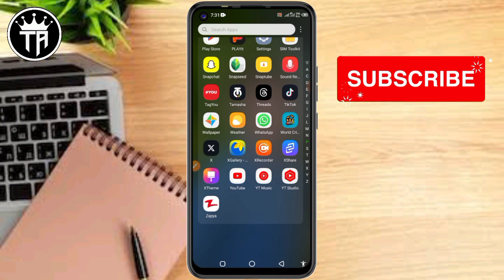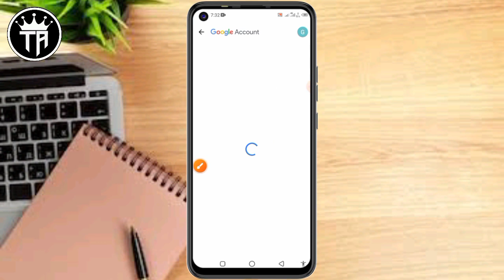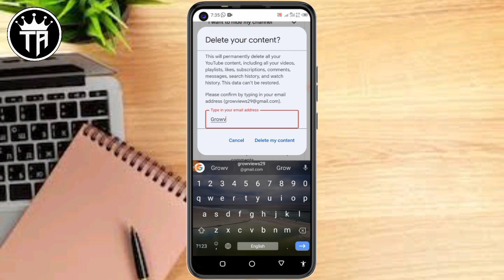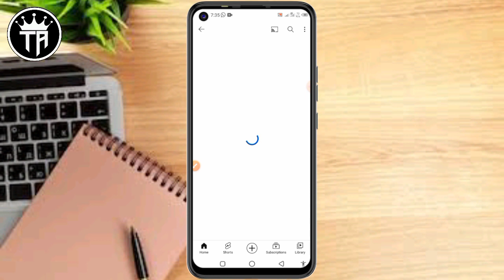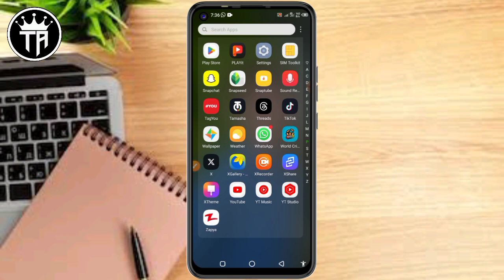Permanently delete YouTube Channel 2023 / YouTube Channel Delete Kaisy Kren 2023 / Technical Abuxar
Assalamualaikum everyone aj video mn ap logo ko batny wala hn k ap log kaisy YouTube channel delete kar skty hn

youtube account kaise delete karen

youtube

THANKS & REGUARDS🙏❤💚
voice:-ABUZAR KHAN